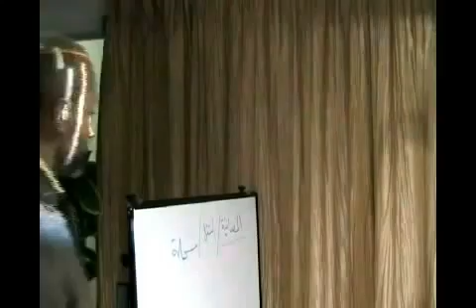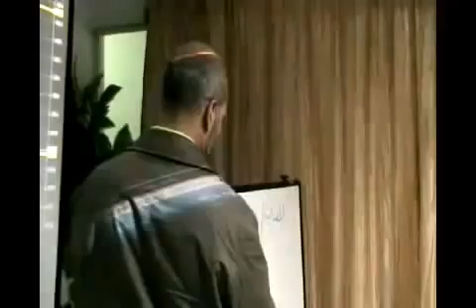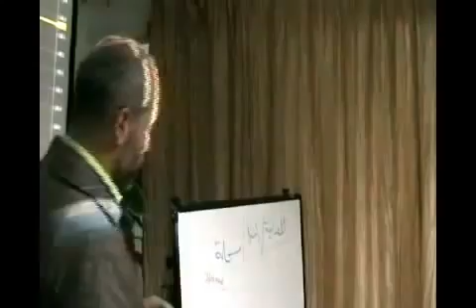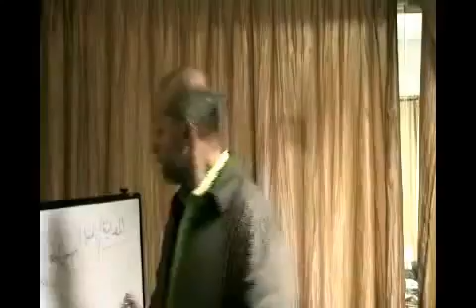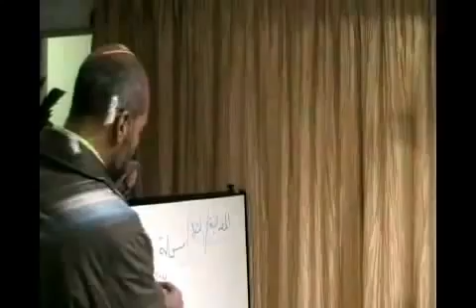مقدمة عن بورصة العملات العالمية من فوركس للعرب 13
مقدمة عن التجارة في بورصة العملات العالمية الفوركس من فوركس للعرب